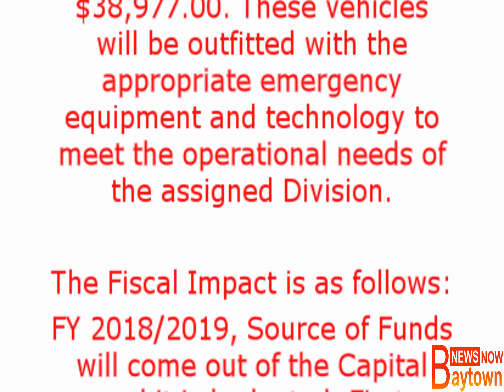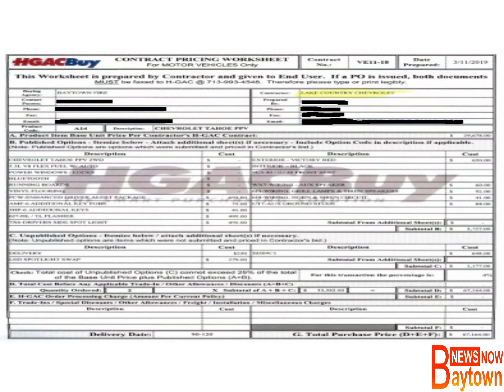City Council Approved the purchase of three vehicles for the BFD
Facebook.com/newsnowbaytown
Twitter.com/Newsnowbaytown